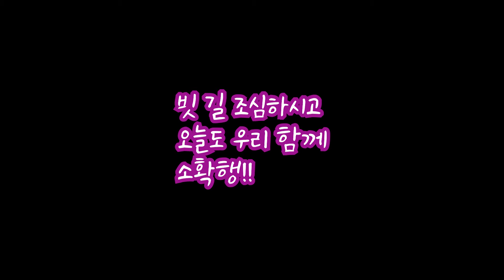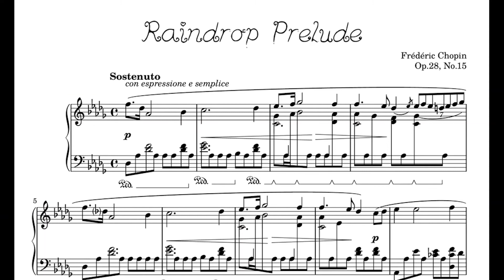빗방울 전주곡| 비오는 날| 쇼팽| Raindrop Prelude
비 내리는 오늘, 저 넘 속상해요..

어제 영상을 못 올리게 되어서
대신 아름다운 음악 선물 하나 드려요..

제 마음을 담은 영상입니다~

그럼 곧 만나요!

Simply_Classic!

● 소소한클래식을 직접 후원하실 수 있습니다.
 → 하나은행 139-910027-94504 김윤경(SOSOHANCLASSIC)